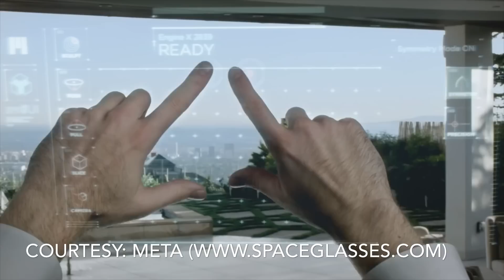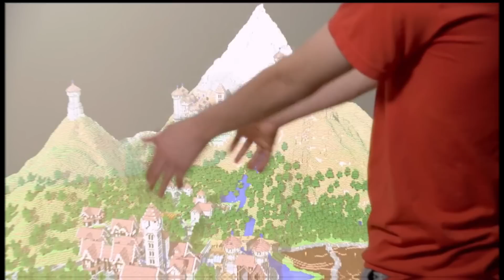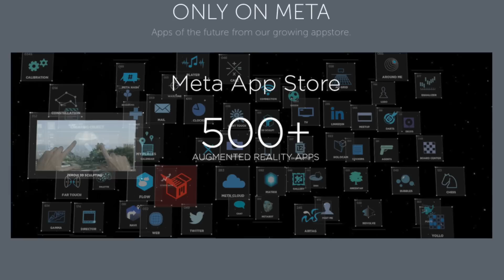MetaPro Space Glasses... Like Google Glass on Crack!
If you thought Google Glass was cool... wait until you see THIS! GoogleGlass says what?

Okay, let's just get down to the nitty gritty. You like tech... I like tech... you want a personal Jarvis like Iron Man... I want a personal Jarvis and I want to be Iron Man... and we both want things now. So here's the deal... You've all heard of Google Glass right? The next wave of technology. The biggest thing since the iphone. But the question is... is wearable technology here to stay? Some say yes, some say no. After seeing what I'm about to show you however... I'm going with a HELL yes!

This... is Meta's SpaceGlasses.

This is like google glass on crack. Not only that, but it's going to look better too?

This is what you get:
• The fastest wearable computer on the planet -- think 5-10 times faster than your current iPhone.
• Stylish "Ray Ban" look.
• 15 times the screen area of google glass
• It's in true 3-D display, not 2-D. You've got fingers? Guess what, stick them in front of your face and your fingers become virtual instruments to do whatever you want inside this virtual world.
• 3D surround sound
• A 9-axis motion unit with accelerometer, gyroscope and compass
• Intel i5 CPU
• 128 GB of storage
• Blu-tooth, WiFi,
• a virtual phone you can take with you everywhere and change the screen size if you like to suit your needs. Make it as big as your table if you like.
• My personal favorite, A virtual Laptop and tablet.  Which turns your laptop into a hologram that you can place anywhere. In the bathtub, in the pool, above you, below you, suspended in air, wherever the hell you like. And you can work with unlimited screens.
• For you creators out there's also ZeroUI that allows you to shape objects using your hands and bring them to life through 3D printing.  Want a beer mug, shape a beer mug and print it off. Want a brick you can throw at your TV because your team is losing, shape a brick and print it off. The possibilities are endless. That brick joke was for all of you Auburn Tiger fans.
• Oh... and they're great for blocking the sun's rays from your eyes.

So with all of this kick ass stuff there has to be SOME sort of draw back right? Well there is... It's going to weigh a lot more than googleglass will. It currently has about 4 hours of battery life -- which presumably will get better down the line, and will cost you about $3650. Now that $3650 price tag isn't all that bad when you think about it. You're basically buying a computer. And with already more than 500 apps at it's disposal Meta's spaceglasses are going to make one hell of a market entry. Look for a release to the general public around June of this year (UPDATE: January 2015). And if you're in the market right now, you can go to their and pre-order a pair right now

So what do you guys think?
Will you be buying the MetaPro spaceglasses?
Are they better than googleGlass?
Or is this too much too soon and no one will give a rat's ass?

I say... bring it on baby. Bring it on!

Oh and Meta, if you want to send me a pair of glasses, I'll take them for a ride and test them for you. Just saying.

Until next time, I'm Scott Tomasso... Now go tech yourself before you wreck yourself.